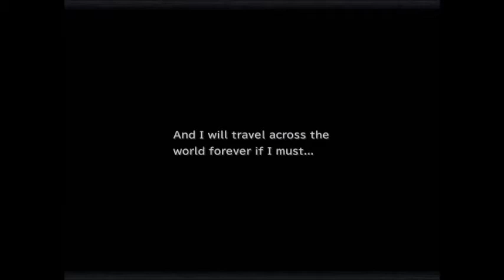Let's Play Final Fantasy IX ep 14 The Plot Thickens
After three episodes, we've finally reached Burmecia, and discover that things are a bit more complicated than they seem. We also get our first hint at where the black mage army might be coming from...